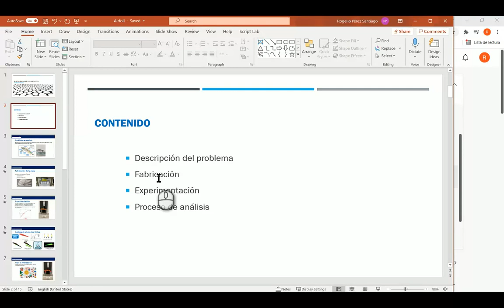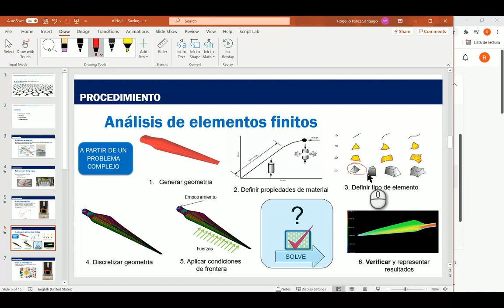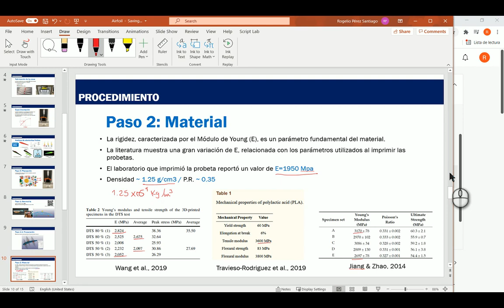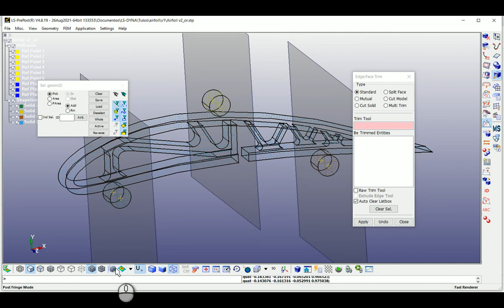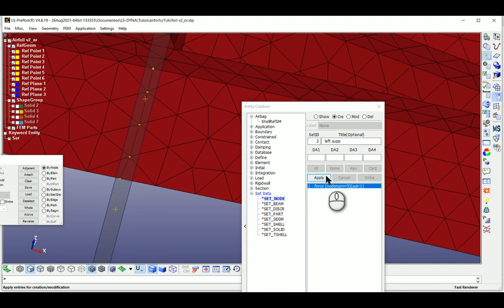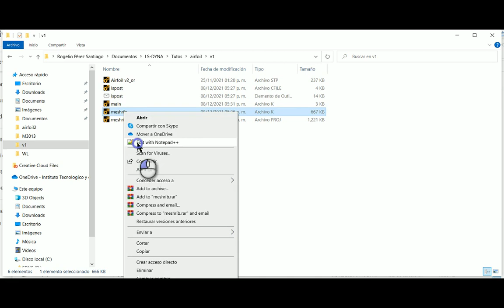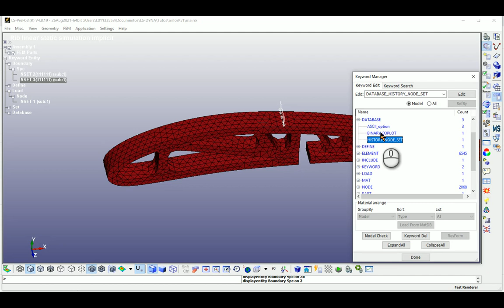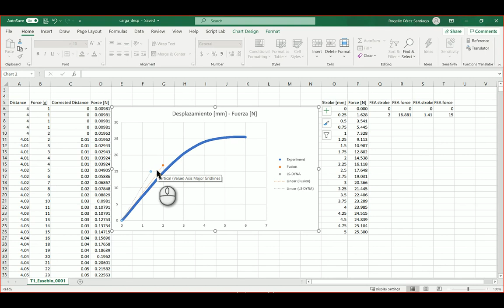LS DYNA 10: Wing rib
We continue working with linear, implicit, analysis. This study deals with a 3D printed wing rib tested in the lab.
Besides the importance of planning your approach, this tutorial introduces:
- A couple of geometric operations in LS-PREPOST
- Set-up from the main deck file (via text editor)
- Requesting nodal output (ASCII files)
You can find the geometry and final files in the next directory
My suggestion is that you try to do it by yourself, before using the provided inputs.